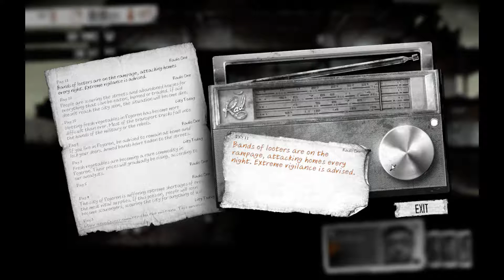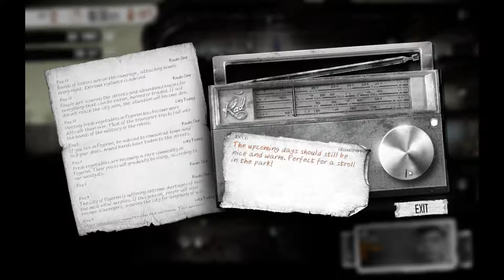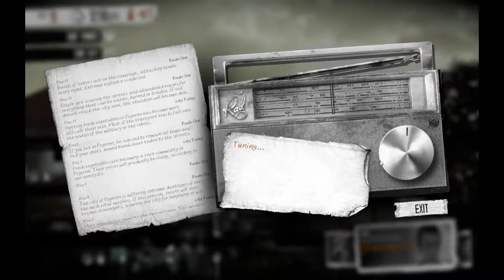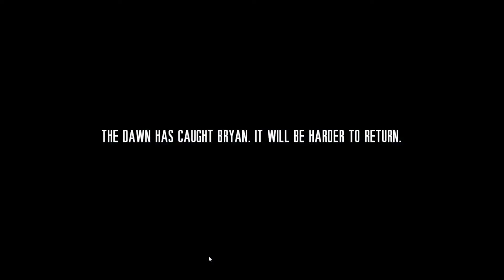This War of HBS (day 11 - 15)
Another 5 more days of war. And this time, something unexpected happens...?